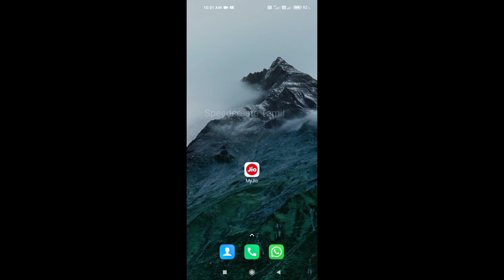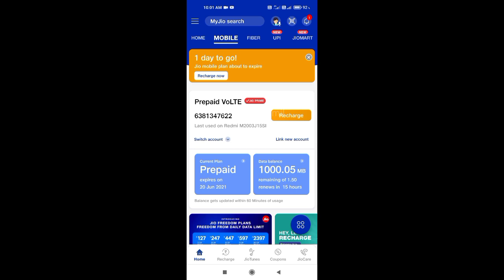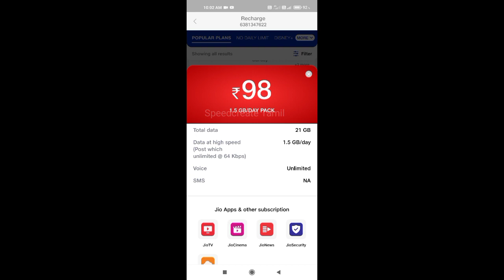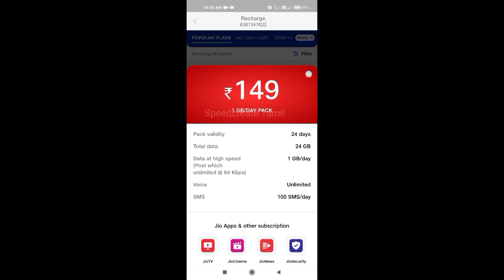Google Pay SMS Failed Problem | Google pay OTP problem | Login Problem Tamil | Google Pay Couldn't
Hii
Friends.

Google Pay SMS Failed Problem |  Google pay OTP problem | Login Problem Tamil | SCT

Google Pay SMS Failed Problem |  Google pay OTP problem | Login Problem Tamil | Google Pay Couldn't Problem